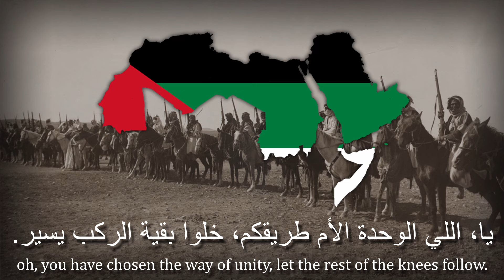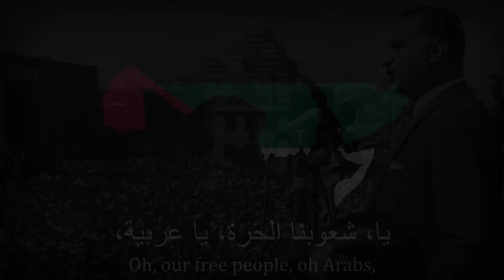"Sout El Gamaher" - Pan-Arabic Patriotic Song